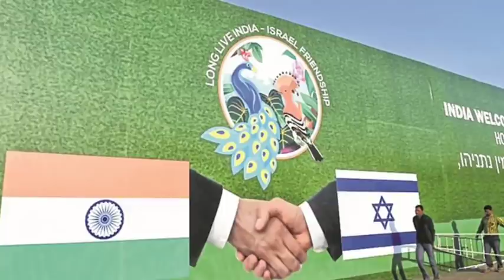Trump Hlawhtlinna: President a nih leh theihna tur chu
Trump Foreign Policy Hlawhtlinna: President a ni leh mai ang em?